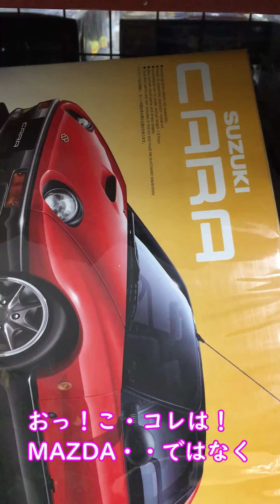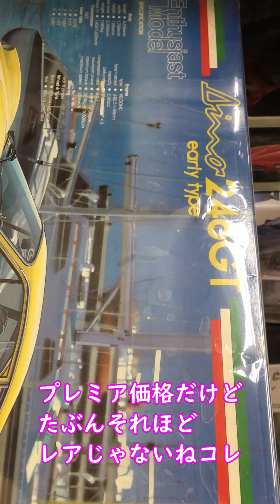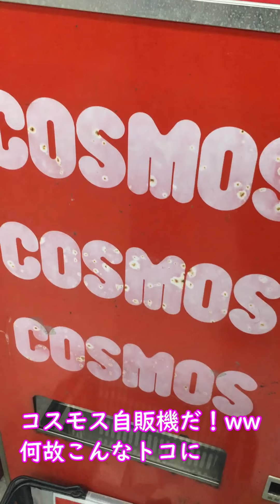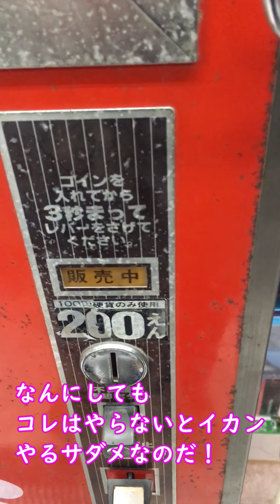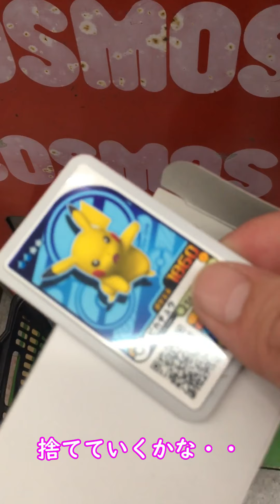万代書店の「コスモス」懐かしおもちゃ自販機で遊んでみる件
～この動画はスマホ全画面表示用の縦長動画です～
万代書店越谷店に懐かしのおもちゃ自販機「コスモス」が設置してあったので
どんな駄玩具が出てくるかﾜｸﾜｸしてプレーしてみた件です